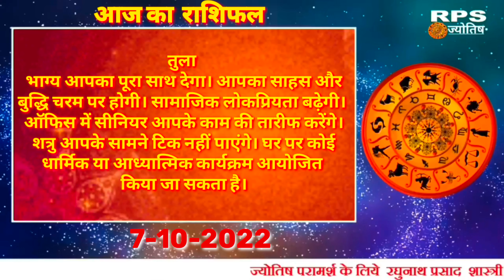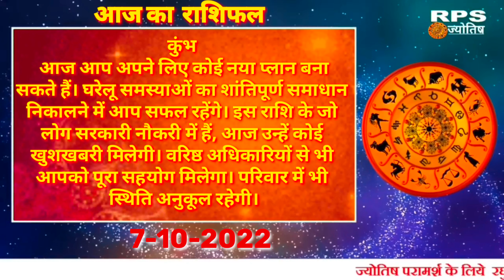7अक्टूबर 2022 का राशिफल व